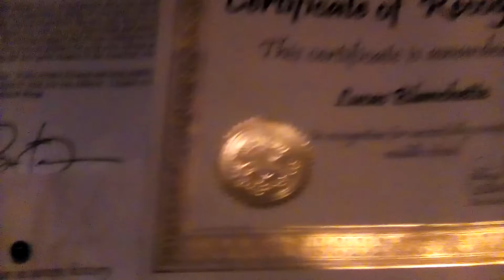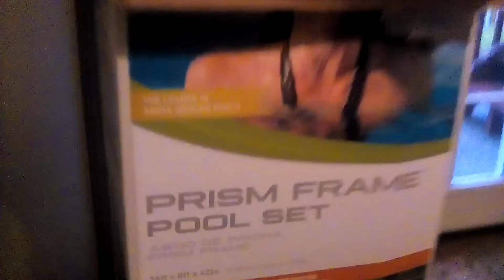Vlog number three hope you enjoy suprise at the end of video watch to the end!?!?!?!?!?!?!?!?!?!?!?!